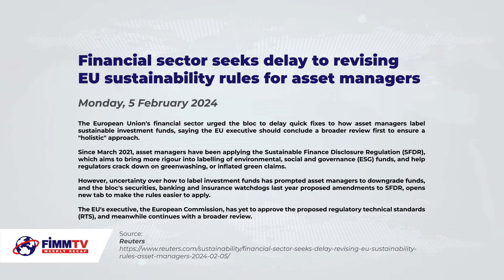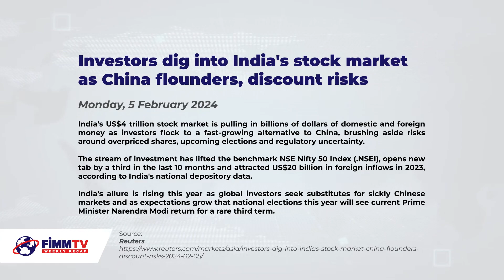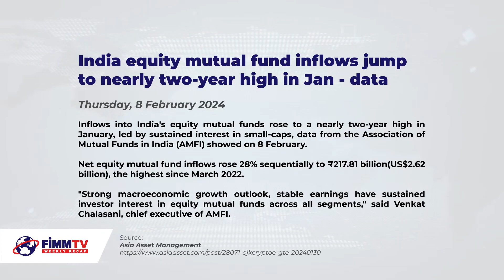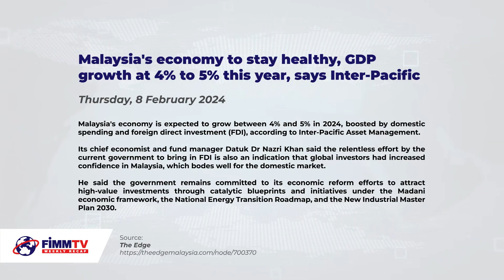FIMM TV Weekly Recap - 12 February 2024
To keep you updated on developments in the capital and financial markets, FIMM brings you a recap of what happened last week.